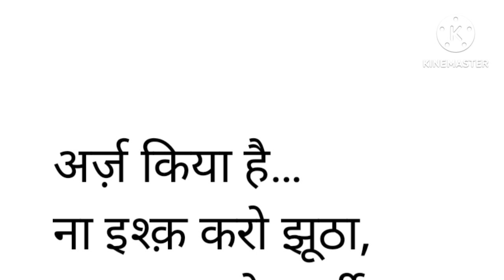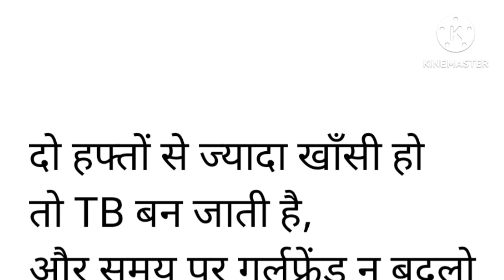बेस्ट फनी शायरी इन हिंदी! Best Funny Shayari in Hindi! shayari funny shayari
बेस्ट फनी शायरी इन हिंदी! Best Funny Shayari in Hindi! shayari funny shayari funny Shayari shayari img